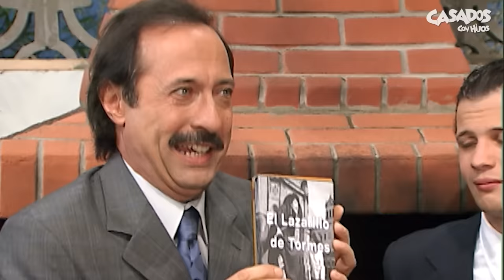Pepe recibe la visita y aprobación de la señora Torreiro | Temporada 1 | Casados con hijos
Para poder entregar el "Lazarillo de Tormes" Pepe tiene que enfrentar un terrible recuerdo, la señora Torreiro. Para esto tiene que crear prácticamente una vida ideal: una esposa neurocirujana y un par de hijos ejemplares. Obviamente, el plan debe completarse con una botella de vino.

Reviví lo mejor de Casados con Hijos todos los sábados a las 19hs. por @Telefe

Casados con Hijos:
Una serie que narra la vida de los Argento, una familia disfuncional de clase media que lucha por sobrevivir en un barrio de Buenos Aires, y la convivencia con sus vecinos, los Fuseneco, con quienes tienen una amistad-enemistad. Pepe Argento (Guillermo Francella) es la cabeza de familia y es zapatero, Moni (Florencia Peña) es una anti-ama de casa que solo sabe ir de compras a gastar el poco sueldo de su marido, Coqui (Darío Lopilato) y Paola (Luisana Lopilato) son los dos hijos adolescentes de este matrimonio que, por cierto, son bastante raritos.

Esta telecomedia es de producción argentina y está basada en la popular serie estadounidense 'Married with children' de 1987, protagonizada por los actores Guillermo Francella y Florencia Peña.